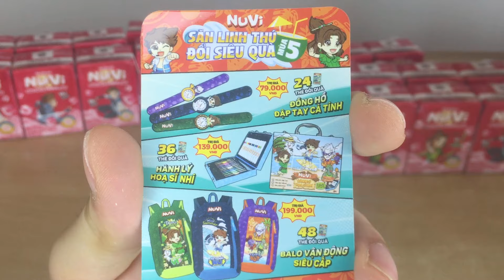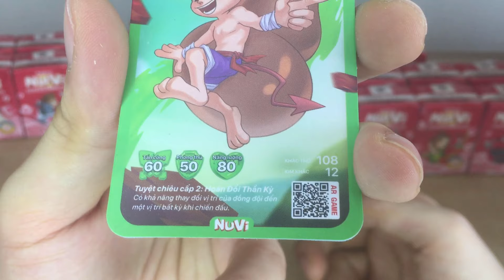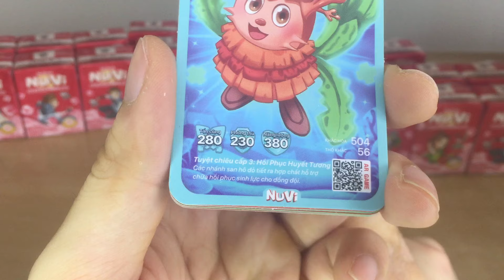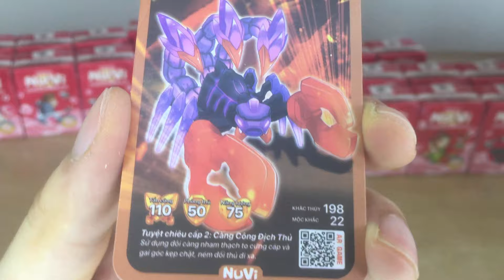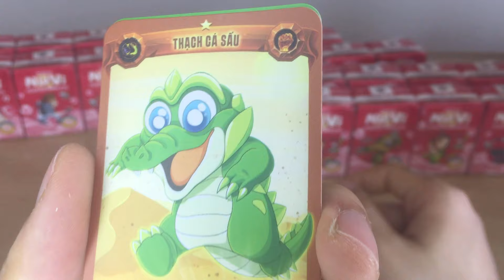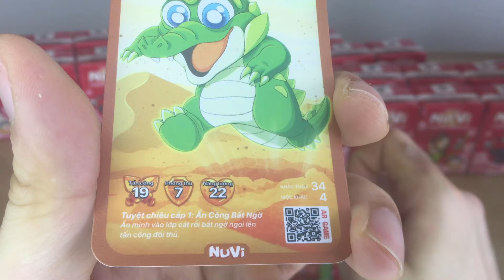DNT - NUVI Mùa 5 Có Gì Hot, Săn Linh Thú Đổi Siêu Quà Nào Các Bạn Ơi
Hi, hôm nay mình sẽ mở thẻ của sữa nuvi mùa 5 theo yêu cầu của các bạn khán giả nhé, cuối video sẽ có minigame tặng thẻ như mọi khi các bạn cùng tham gia nha,